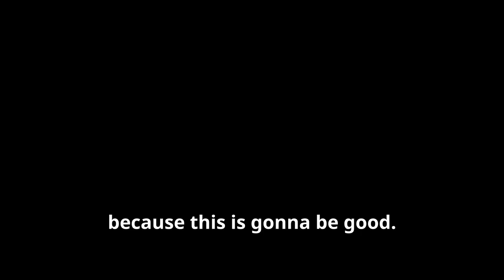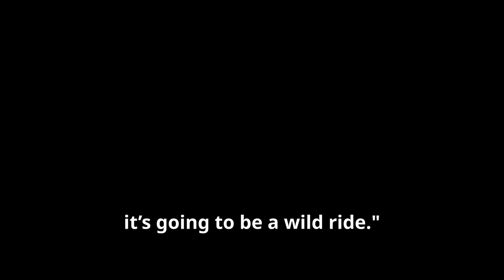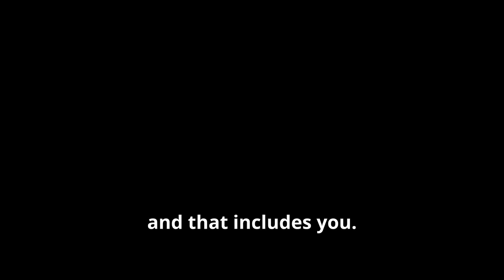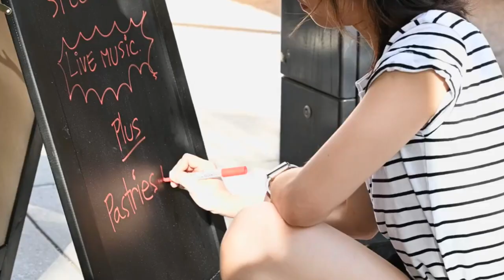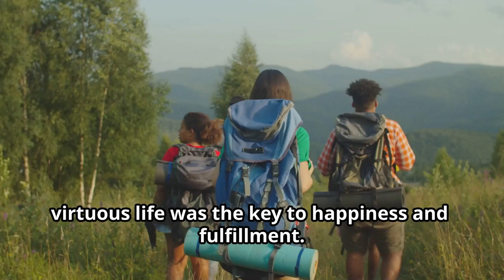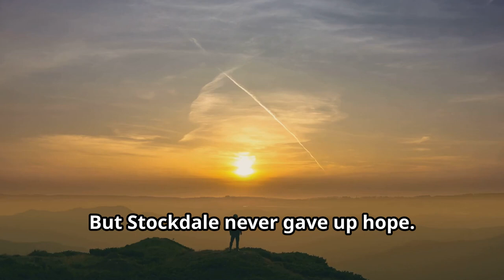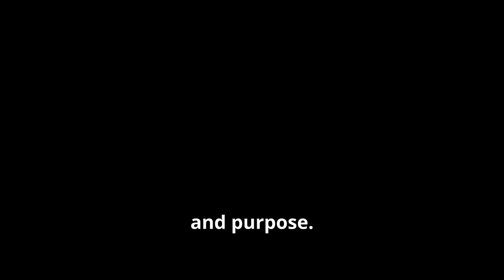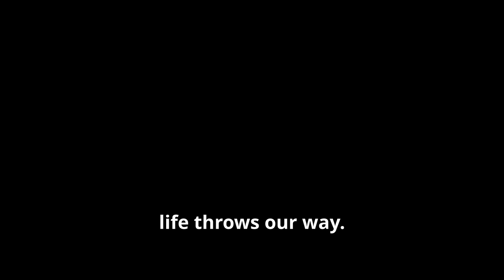Stoicism: The Unstoppable Force for GEN Z and Beyond!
Discover why Stoicism is the unstoppable force shaping Gen Z and beyond! This ancient philosophy, championed by Marcus Aurelius and modern voices like Ryan Holiday, offers powerful tools for resilience, emotional control, and purpose in a chaotic world.

From managing anxiety to embracing self-awareness, Stoicism equips young people to tackle modern challenges like social media pressures and uncertainty. Learn key Stoic practices like reframing adversity and mastering emotions. Whether you're new to Stoicism or exploring its relevance today, this video reveals why its wisdom is timeless.